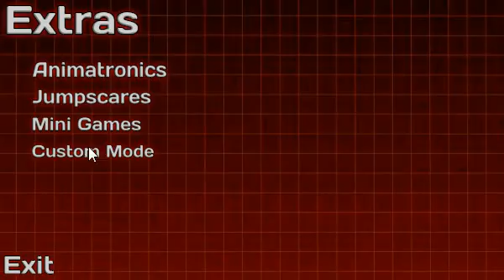Wolf's Fright | Extras Menu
В этом видео я тестирую Extras меню в игре Wolf's Fright!